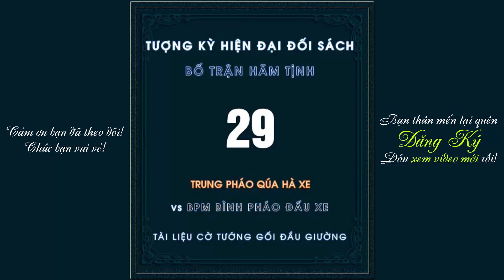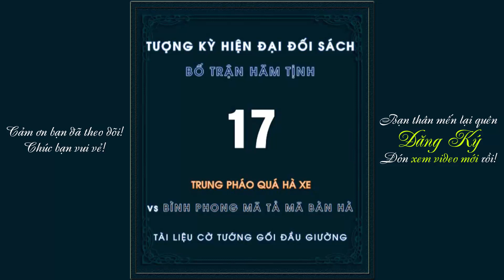Cờ Tướng Học Khai Cuộc DỤNG TỐT PHẾ HAI XE Hậu Thắng Hay Nhất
Cờ Tướng Học Khai Cuộc DỤNG TỐT PHẾ HAI XE Hậu Thắng Hay Nhất. Chào mừng bạn đến với CLB Cờ Tướng! Hàng ngày kênh chọn lựa, biên soạn và chia sẻ những ván cờ tướng hay nhất, những bài học kinh nghiệm về khai cuộc, trung cuộc, tàn cuộc, cờ thế.. để mọi người cùng tham khảo học hỏi, nâng cao khả năng chơi cờ tướng của mình, hy vọng góp phần nào thúc đẩy cộng đồng cờ tướng Việt Nam hùng mạnh trong tương lai.